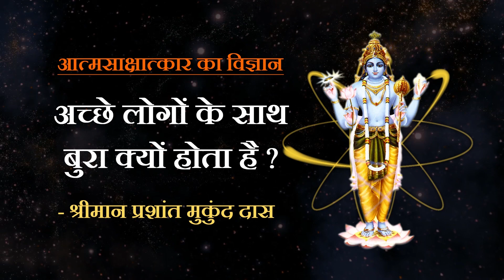अच्छे लोगों के साथ बुरा क्यों होता है? | Prashant Mukund Prabhu | आत्मसाक्षात्कार का विज्ञान - 06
Topic - Why bad things happen to good people ?

स्वयं का साक्षात्कार होना एक आध्यात्मिक जागरण जैसा अनुभव है। जो हमे परमानंद खुशी का अनुभव करने की अनुमति देता है। आत्म ज्ञान प्राप्त करने के बाद, आध्यात्मिक विकास और आध्यात्मिक जागरूकता शुरू होती है। आत्मसाक्षत्कार का विज्ञान यह एक आध्यात्मिक परिवर्तन शुरू कराने वाला प्रवास हैं, जिसके परिणामस्वरूप अंतिम मुक्ति या मोक्ष मिल सकता है।

Becoming Self realized is a spiritual awakening which allows such happiness to begin to be experienced. Having gained Self knowledge, spiritual development and spiritual awareness begin – initiating a spiritual transformation which can result in ultimate liberation, or moksha.

आत्मसाक्षात्कार का विज्ञान के बाकि एपिसोड देखने के लिए नीचे दिए गए लिंक पर क्लिक करें:

प्रशांत मुकुंद प्रभुजी के बाकि वीडियोस देखने के लिए निचे दिए गए लिंक पर क्लिक करें :